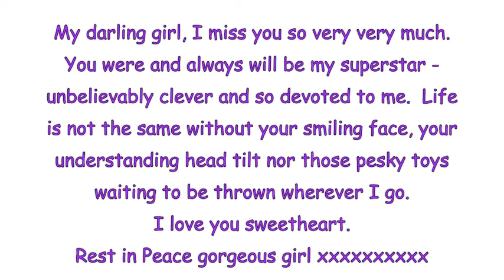Kayla Klevachik CDX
I love you and miss you my gorgeous girl xxxx